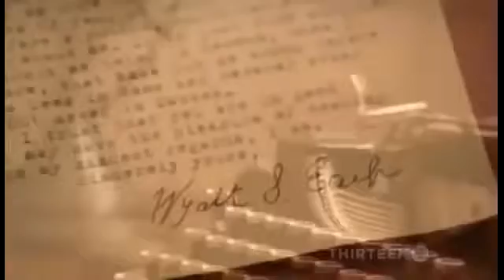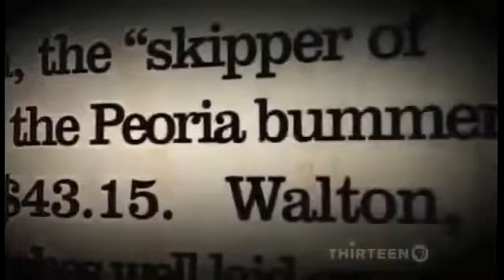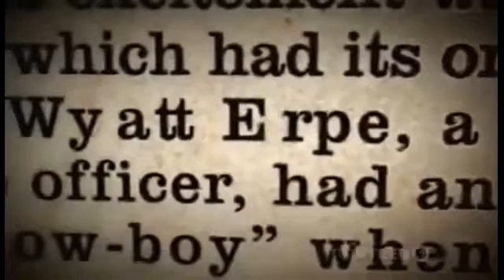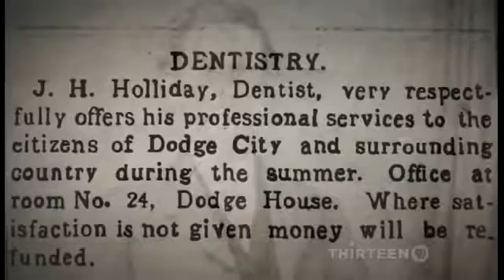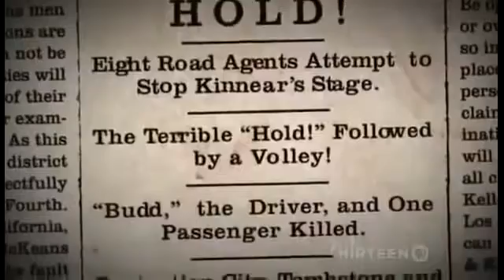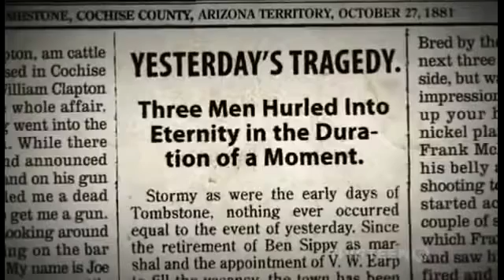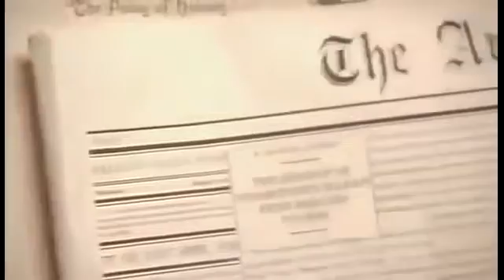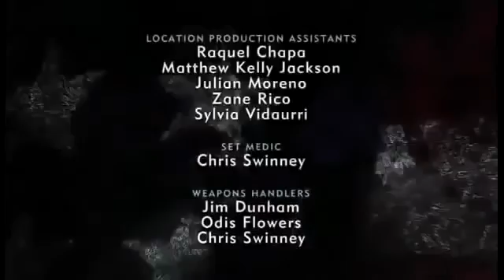Biography: WYATT EARP ( Wild West DOCUMENTARY )►1080i